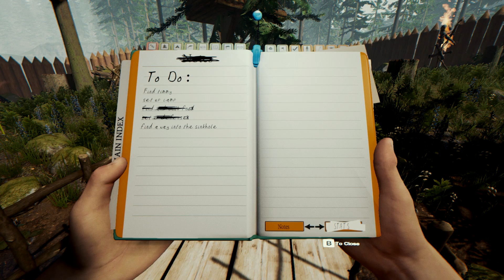Cave Exploration (The Forest)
We ventured into a cave and some crazy stuff happened.

dsdlo: no link rip